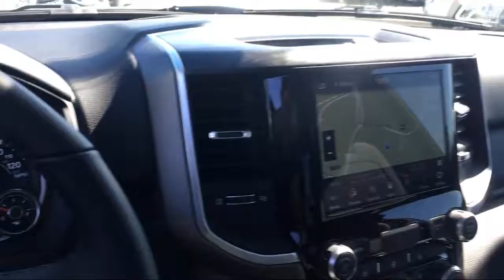2020 Ram 1500 Big Horn Elk Grove Sacramento Roseville Folsom Rocklin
2020 Ram 1500 Big Horn Stock Number: 58130D Vin:1C6RREFT8LN133454.

8575 Laguna Grove Dr.